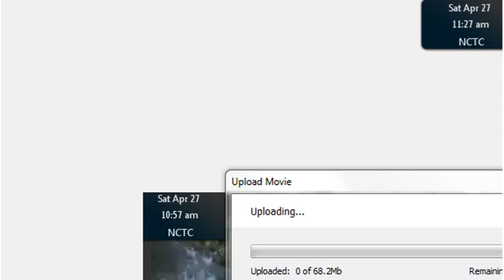April 27 2013 - NCTC Eagles - Oldest Chick - Self Feeding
The oldest chick with the darkest coat (nicknamed Kate) self feeds on some leftover fish at the top of the nest. wonderful to see the progressive to this phase of their growth and development. The youngest chick is seated and is in resting mode.

Thanks to NCTC and the Outdoor Channel for keeping us connected to this amazing family.